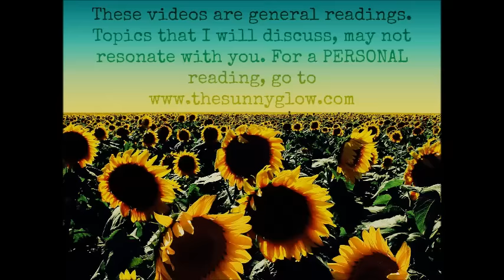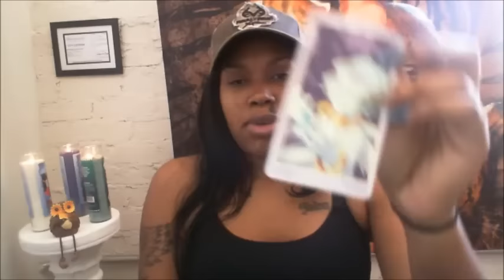Intuitive General Message